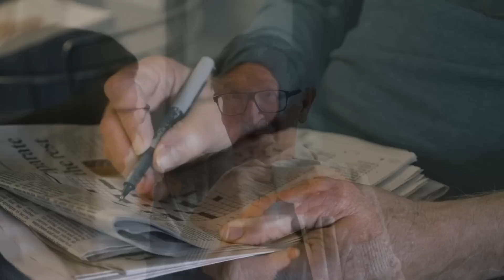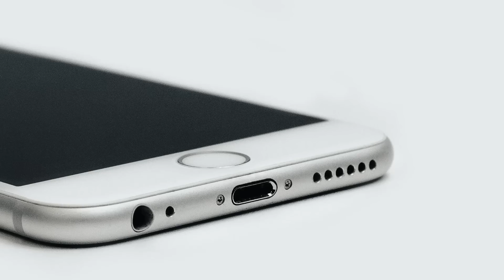Der alte Bauer fand eine Frau im Wald, nahm sie mit nach Hause und Tage später konnte sie nicht...